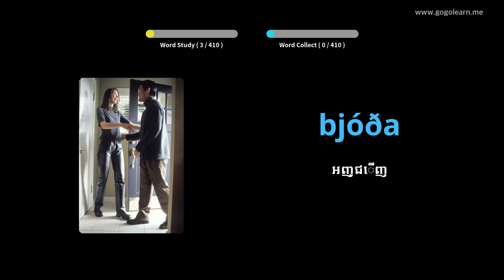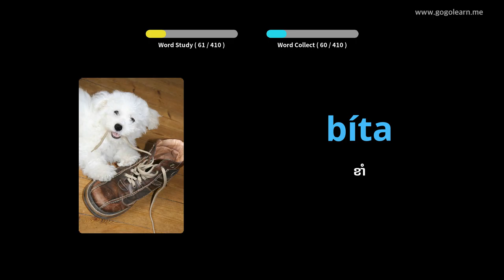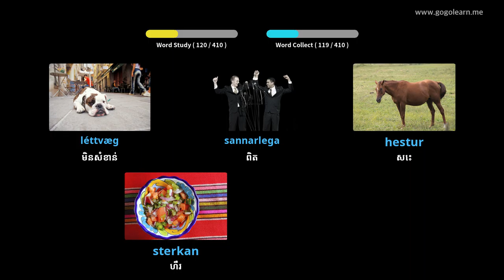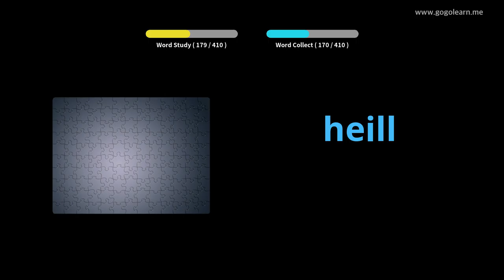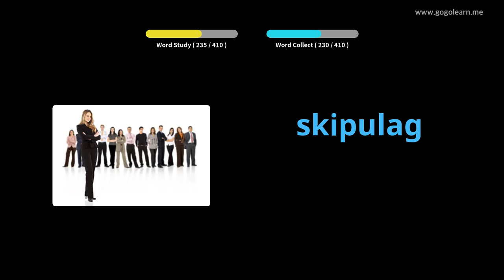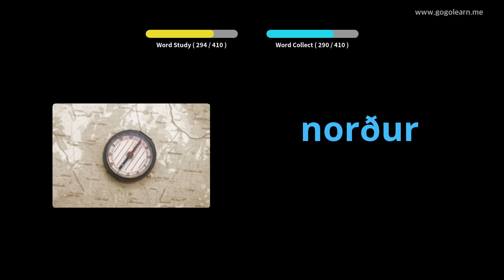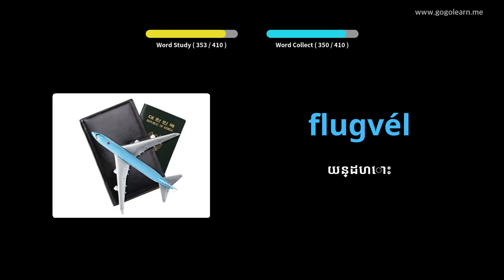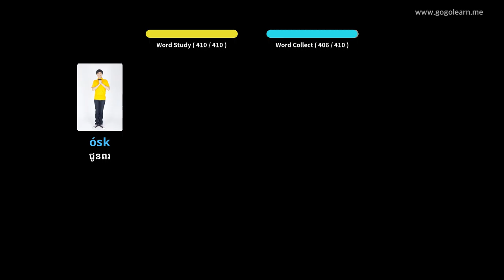អនុវិទ្យាល័យវាក្យសព្ទអ៊ីស្លង់ ២ | Golearn